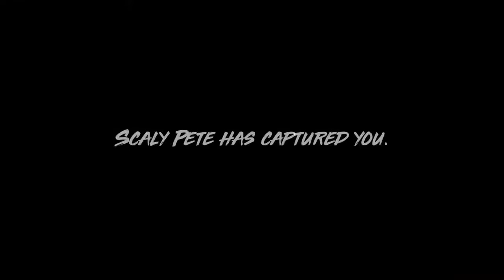Hall & Oates - Start